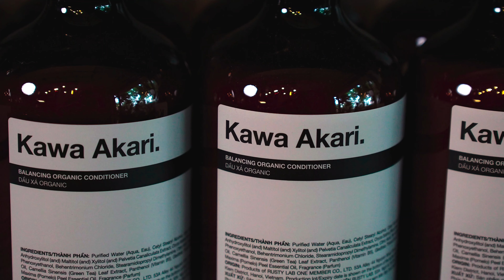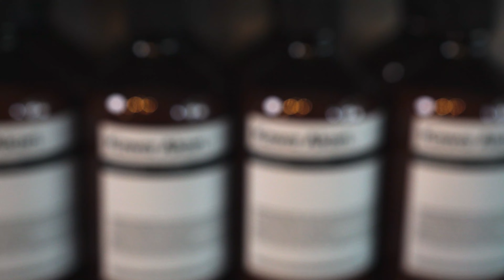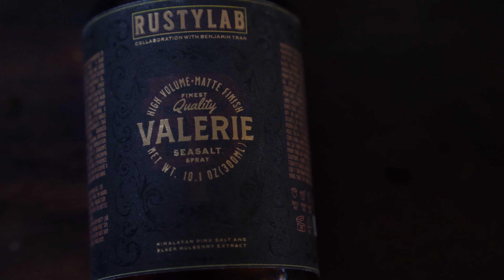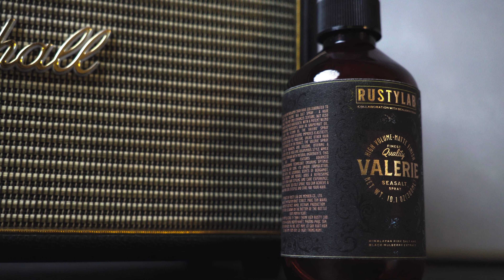3 cách tăng ĐỘ PHỒNG cho mái tóc mà không phải ai cũng biết | Rusty Lab Tips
Địa điểm mua hàng:
- Offical Store: 106B5 ngõ 43 phố Phạm Ngọc Thạch, Đống Đa, Hà Nội.